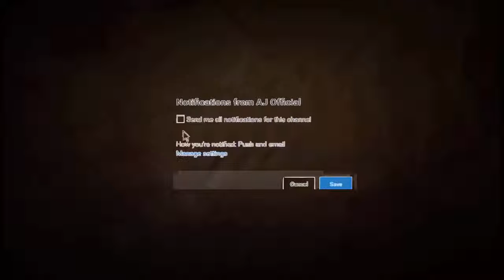A Christian girl accept Islam by Maulana Tariq Jameel